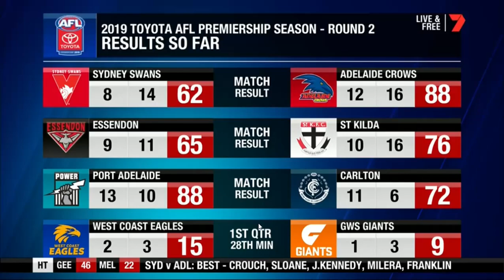West Coast Eagles Premiers 2018 Flag Unveil Flag Optus Stadium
The West Coast Eagles Unveil their Premiership Flag in 2018 at Optus Stadium.